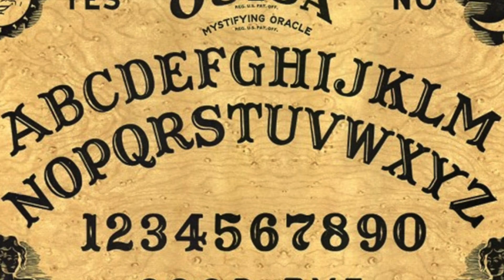How To Clean Your Mechanical Keyboard + relaxing lofi vibes